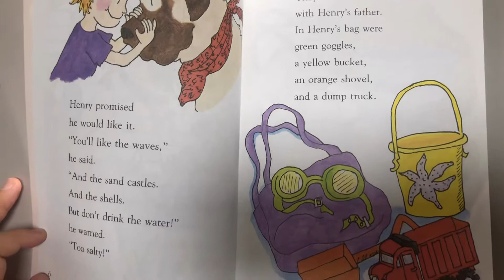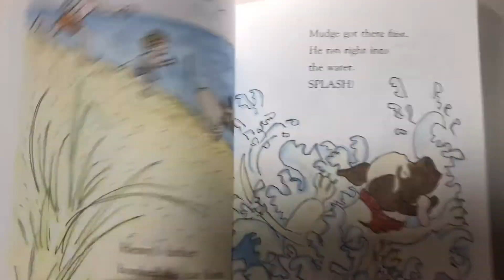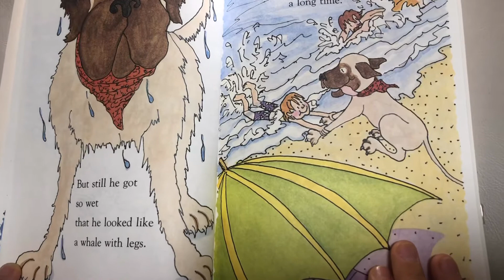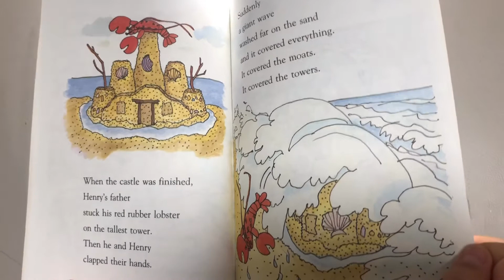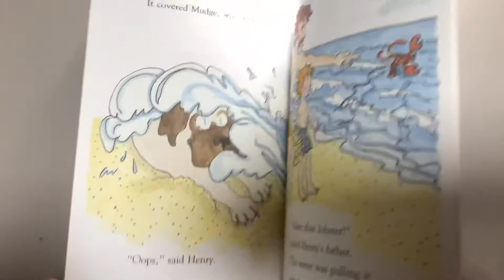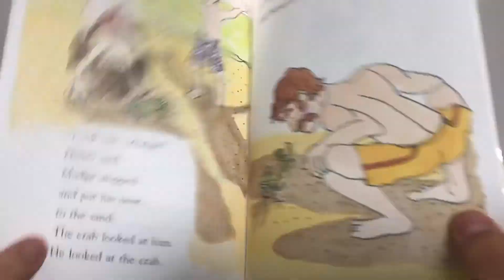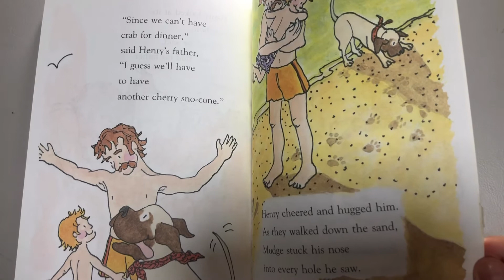Henry and Mudge and the Forever Sea by No.2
Grade 1 level
Read by 2nd brother
Let’s read books with 3 brothers!